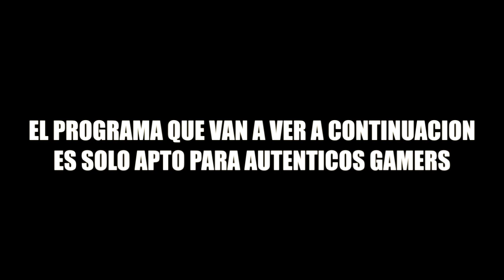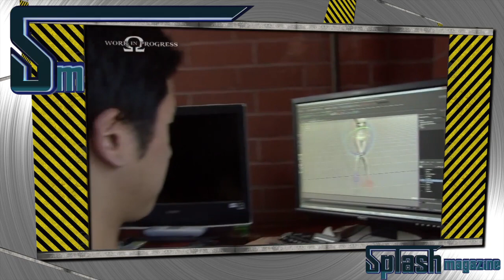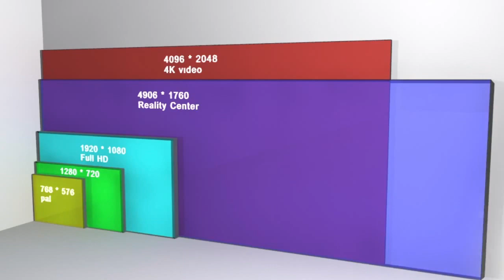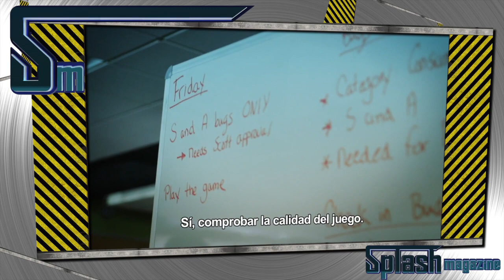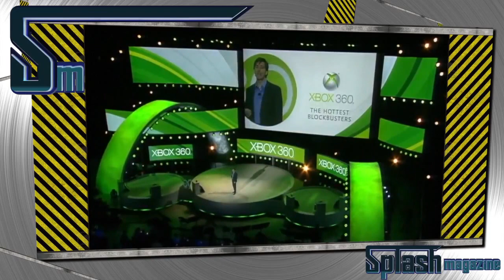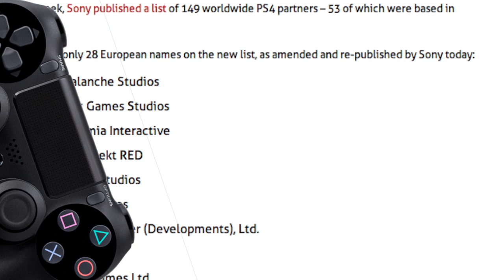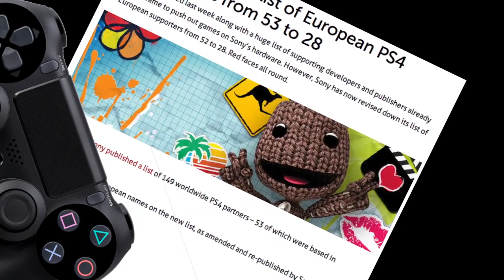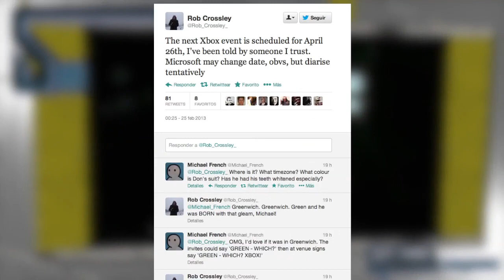Noticias | Splash Magazine Games | Programa 17 T3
Llega la entrega nº17 del magazine de videojuegos SPLASH MAGAZINE GAMES. No os lo perdáis porque os esperan más de 35 minutos con la mejor información que relata todo lo acontecido en el mundo de los videojuegos durante las últimas horas. ¿Consolas?, ¿juegos?, ¿periféricos?, ¿análisis? ¡Aquí tienes todo reunido en uno! Prepara tus palomitas y bebida y a disfrutar como en el cine de un buen programa de videojuegos.

blogocieros!